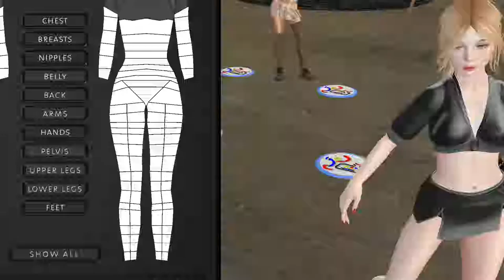Tuesday Night Theme Dance Party, Maids, Broken Clock, 11/10/18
Music Theme, Trance.